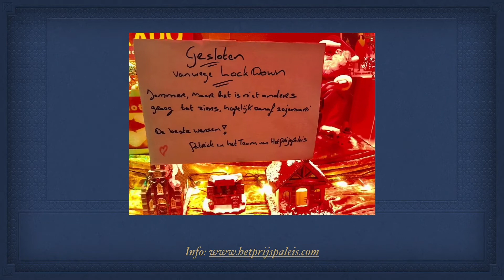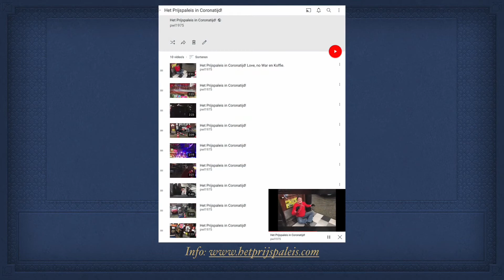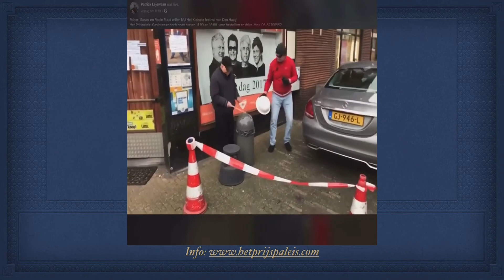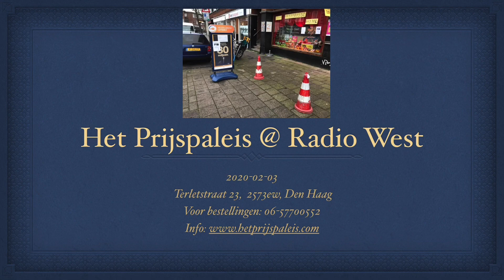LIVE interview met Radio/Omroep West over Het Prijspaleis in Coronatijd.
Het Prijspaleis Terletstraat 23 2573ew Den Haag.